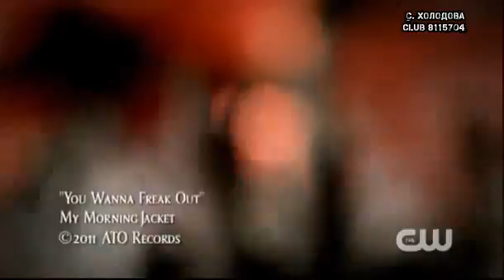The Vampire Diaries Stakeout Music final (RUS Subs)